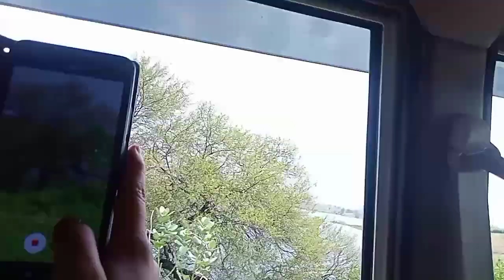Mahi dam ghumne Chali Holy Cross Convent Tambesra Family